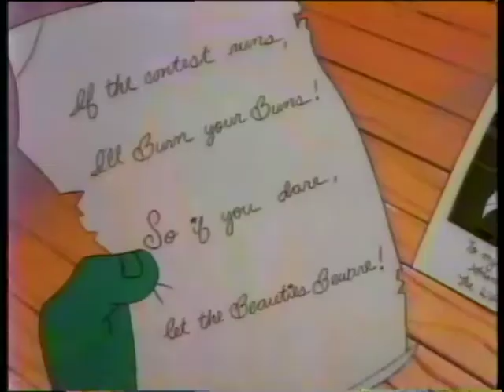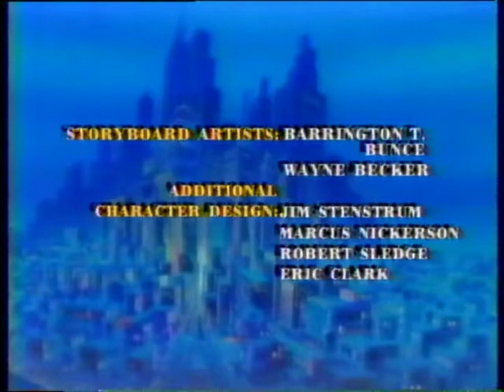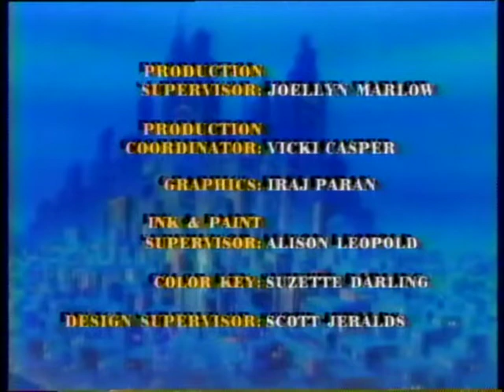Fish Police Episode 3